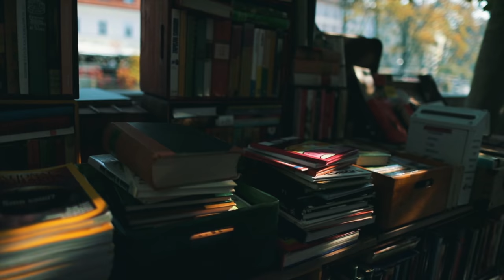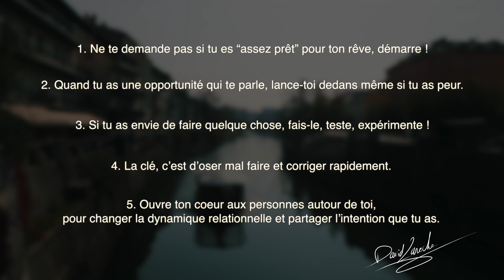OSER est la première étape du SUCCÈS ! - VLOG #059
Merci de regarder mes vidéos, j’espère que vous continuerez à suivre ces aventures sur ma chaîne. N’hésitez pas à partager ce que vous apprenez.

Lorsque l’on dit oui à nos rêves, on inspire ceux qu’on aime à donner une chance à leurs propres rêves. Nous ne savons pas si nos rêves sont possibles ou non, alors agissons comme si tout est possible.

Le premier but d’un rêve est de nous rendre vivants et donner un sens à nos vies, ici et maintenant. Aujourd’hui nous avons un choix. Celui de donner un sens à un rêve, le choix d’y croire et d’agir.

Donnez une chance à vos rêves. Quoi qu’il arrive, vous serez fier de vous !

Formation vidéo gratuite, les 5 erreurs qui vous empêchent de réussir

Musiques :
🎵 "Analog Dreams" by Shane Becker